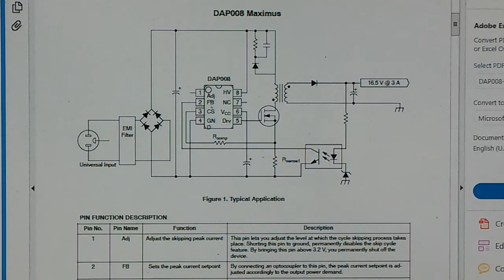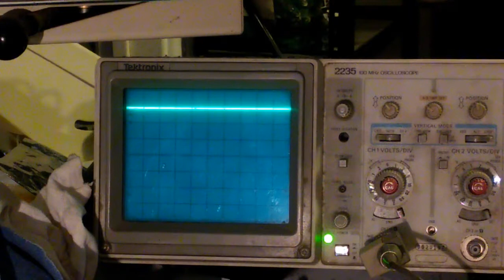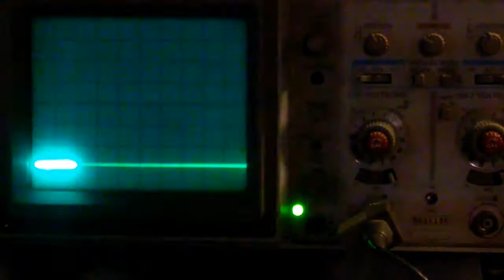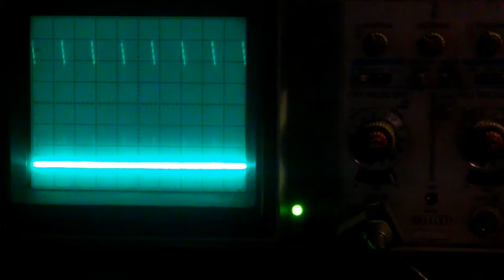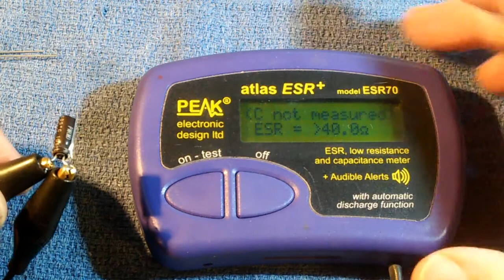Viewsonic VP2130 Monitor Repair part 2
Viewsonic VP2130b monitor repair. Part 2.
This is an extension of the prior video.  The prior video described several problem capacitors in the VP2130b monitor.
This video was made because another problem cap was discovered on the power supply board.  This capacitor failure  is particularly common and difficult to diagnose.   It is C5.  It is a small 22uF cap.  Easy to overlook, buy it can cause the monitor to fail.